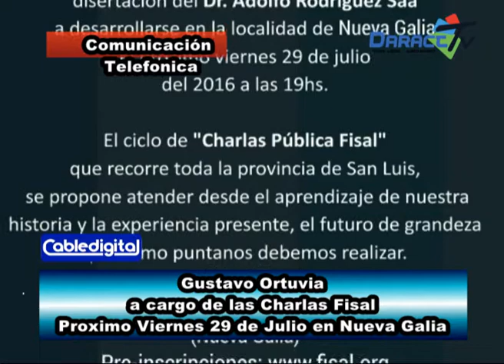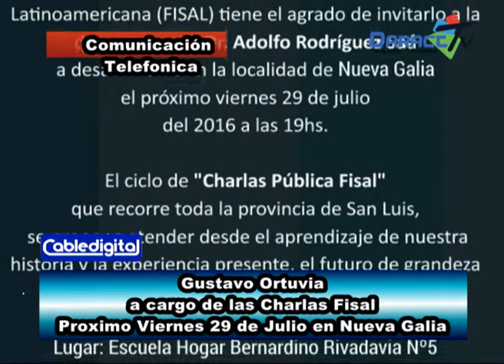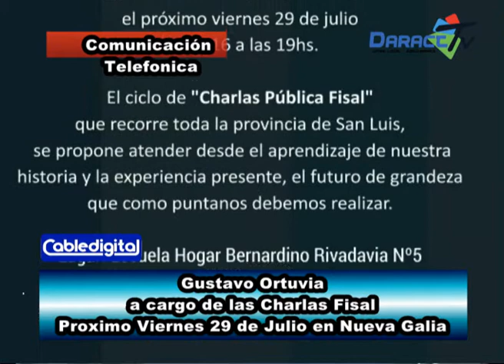Entrevista Daract Noticias a Gustavo Ortuvia, Charlas Fisal Nueva Galia, 29 de Julio 2016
En Comunicación Telefónica con el Sr. Gustavo Ortuvia , a cargo de la Organización de las Charlas Fisal, en este oportunidad, en Nueva Galia localidad Ubicada en el Sur de nuestra Provincia San Luis, en dialogo nos comentaba Gustavo Ortuvia que esta el la Segunda Charla a cargo del Sr. Senador Nacional Adolfo Rodriguez Saa, Inscripciones, día de la charla y toda la Información en una entrevista exclusiva con Daract Noticias, Conducción Luis Mayor, Rosendo Godoy.-